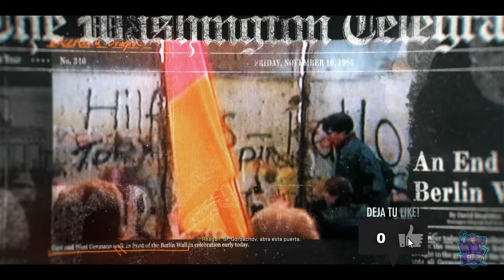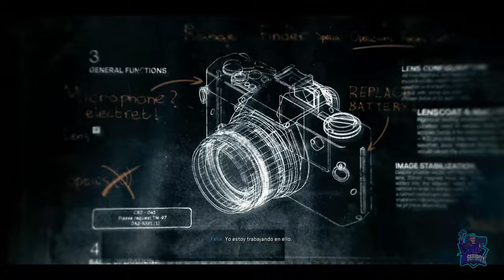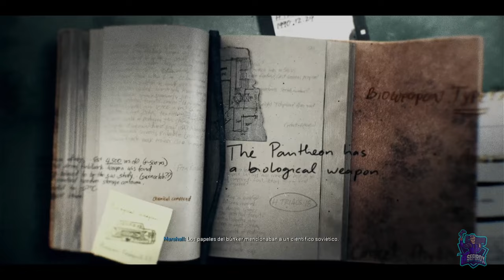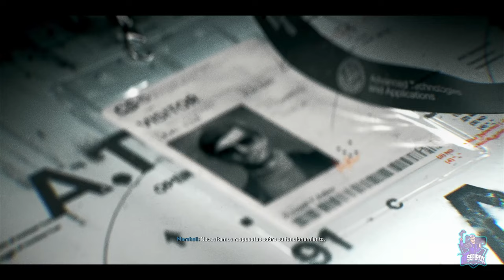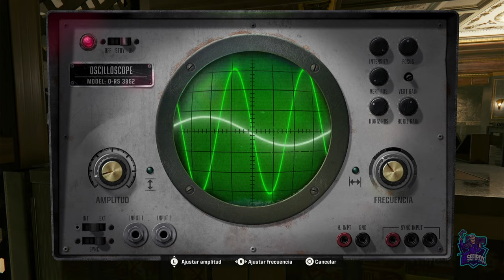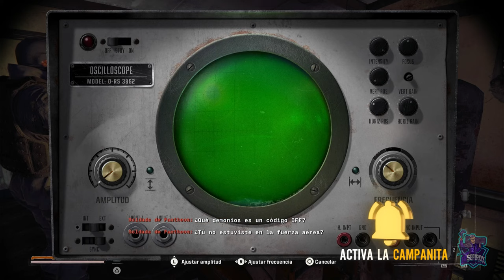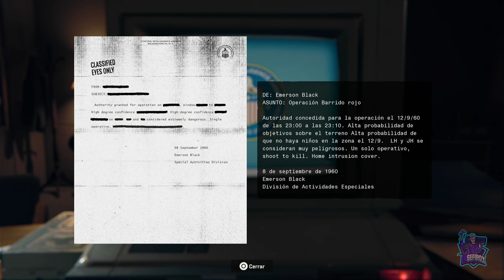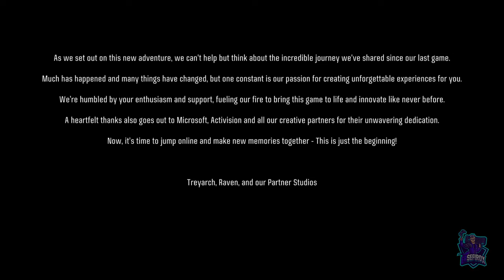CALL OF DUTY: BLACK OPS 6 // JUEGO COMPLETO // FULL GAMEPLAY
Juego completo